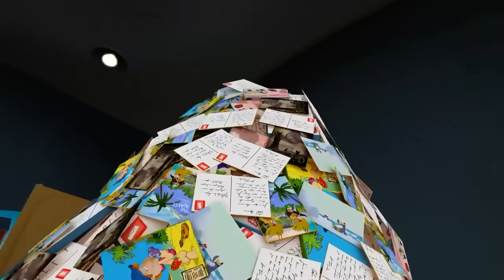🌼 Compilação da 3ª temporada de Garfield 🌼- episódios completos em português